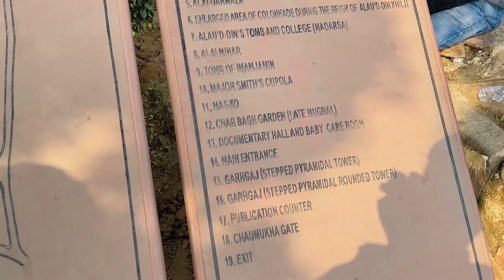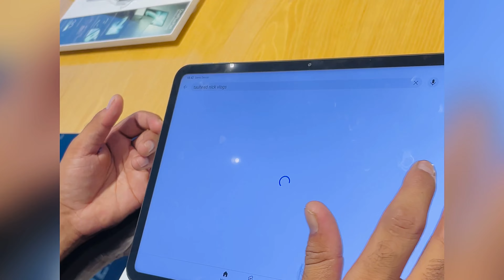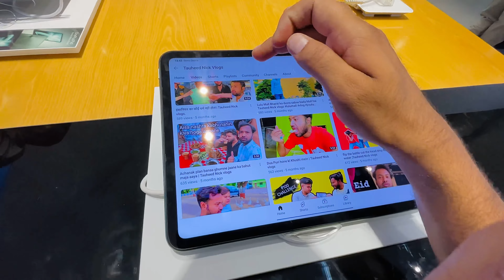दुनिया की सबसे ऊंची मीनार इसका दरवाजा हमेशा के लिए बंद कर दिया गया Qutub Minar Mehrauli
Tauheed Nick Vlogs

Qutb Minar

It is a UNESCO World Heritage Site in the Mehrauli area of South Delhi, India. ... It is one of the most visited tourist spots in the city, mostly built between ...

Qutb Minar complex

Chand Minar

Mini Qutub Minar

Minaret of Jam

History of Delhi

Fluting (architecture)

About

Description

The Qutb Minar, also spelled Qutub Minar and Qutab Minar, is a minaret and "victory tower" that forms part of the Qutb complex, which lies at the site of Delhi’s oldest fortified city, Lal Kot, founded by the Tomar Rajputs. It is a UNESCO World Heritage Site in the Mehrauli area of South Delhi, India

क़ुतुब समूह के अन्य उल्लेखनीय स्थलों एवं निर्माणों हेतु देखें मुख्य लेख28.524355°N 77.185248°E क़ुतुब मीनार भारत में दक्षिण दिल्ली के महरौली भाग में स्थित, ईंट से बनी विश्व की सबसे ऊँची मीनार है। यह दिल्ली का एक प्रसिद्ध दर्शनीय स्थल है। विकिपीडिया
हिन्दी में खोजें : क़ुतुब मीनार

कुतुब मीनार के अंदर किसका मकबरा है?

दिल्ली सल्तनत के शासक, इल्तुतमिश , जो कि दिल्ली का दूसरा सुल्तान था (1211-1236 ई.) का मकबरा, 1235 ई. में निर्मित, महरौली, नई दिल्ली में कुतुब मीनार परिसर का भी हिस्सा है।

बच्चों के लिए कुतुब मीनार क्या है?

238 फीट (72.5 मीटर) ऊंची, कुतुब मीनार.भारत की सबसे ऊंची पत्थर की मीनार है। इसका निर्माण 1200 के दशक की शुरुआत में दिल्ली सल्तनत के पहले शासकों द्वारा किया गया था। निर्माण लगभग 1199 में शासक कुतुब अल-दीन ऐबक के अधीन शुरू हुआ और उसके उत्तराधिकारी, इल्तुतमिश - दोनों गुलाम वंश के थे, ने पूरा किया।

क्या हम रात में कुतुब मीनार जा सकते हैं?
कुतुब मीनार देखने का सबसे अच्छा समय आम तौर पर शाम का होता है क्योंकि डूबते सूरज की सुनहरी छटा में स्मारक आश्चर्यजनक दिखता है, लेकिन अगर आप मीनार के परम आकर्षण को देखना चाहते हैं, तो आपको इसे रात में रोशनी से जगमगाते हुए देखना होगा। . विशाल मीनार को रोशन करने वाली सुनहरी रोशनी का दृश्य आंखों को सुकून देता है।

oneplus mein bhi fold a gaya hai nice phone use Karke Kafi Jyada Achcha Laga Jinga budget Achcha ho to vah Le Sakte around 130 ka phone tha
Delhi mein bahut jyada pollution ho raha hai Main Jab video banane Gaya Kutub Minar to mujhe yah Raste Mein Punjabi Bagh Metro station se Samne ka view Dikhai hi nahin de raha tha Itna Jyada pollution hone ki vajah se is time per bahut jyada Delhi mein pollution Ho Raha Hai Mujhe Sans Lene mein bhi Thodi Si problem ho rahi hai aisa lag raha tha ki Sans Lene Mein sach mein Kuchh kharab chij Dua Dhul gandi smel tarike ka feel ho raha tha Sans Lene mein taklif ho rahi thi Delhi mein Sans Lene mein bahut jyada taklif ho rahi thi main Sabhi Logon se kahunga Kutub Minar Mein jaise ki vahan per madrase Bane hue hain pahle time per vahan per study hoti Hogi aur bahut hi unique places wala seen hai bahut jyada tourist Hai Hamen ticket Lene Mein Kafi Jyada problem Hui around Aadha se ek ghanta Laga Hamen bahut hi jyada time Laga aur bahut jyada ticket Lene Mein maja bhi a raha tha Kyunki log Kuchh log Aisa kar rahe the site se Aakar lene ki koshish kar rahe the but vahan Ke Jo guard vagaira the Kafi acche the To Aisa Kuchh hone nahin diya Gaya Aur Main Bhi vahan per Khada Tha To Aisa Ho hi Nahin Sakta tha video ko like Karen channel ko subscribe Karen comment Karen Aur meri video friend and family ko share kar diya Karen bahut jyada mehnat kar raha hun aap Logon ke support Aur Pyar ki bahut jyada jarurat hai mere local ke jitne bhi log Hain Lakhimpur khiri ke use khaskar Ki Main appeal karta hun ki meri video ko Jyada Se Jyada share Karen aur apne bhai ko ek acchi mahaul den Jyada subscriber ho jaaye Chahte Hain To please subscribe my YouTube channel Tauheed Nick vlogs